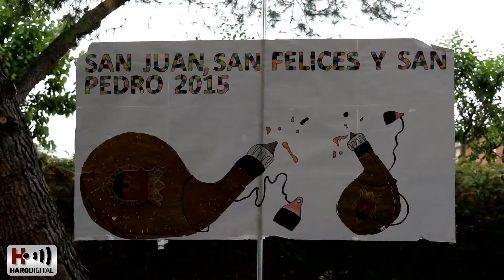La fiesta llega a los centros de mayores de Haro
Los Jarreros Mayores, la Jarrera Infantil y su Dama han visitado, acompañados por miembros de la corporación municipal, los diferentes centros de mayores de Haro para acercarles el espíritu de la fiesta que está a la vuelta de la esquina.